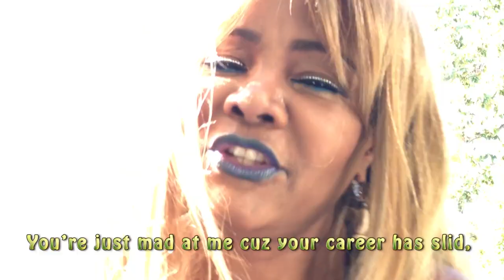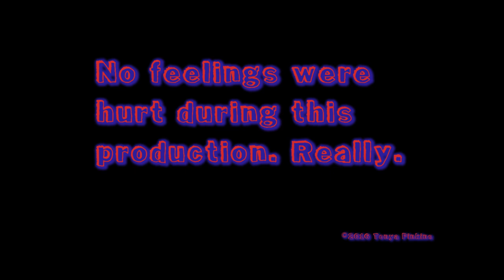Tonya Pinkins Rap Roast (Diss) Challenge Youtube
Tony Award Winner Tonya Pinkins Takes on the YouTube Rap Roast (Diss) Challenge with a lot of help from her  Celebrity Friends.
Have a laugh on me